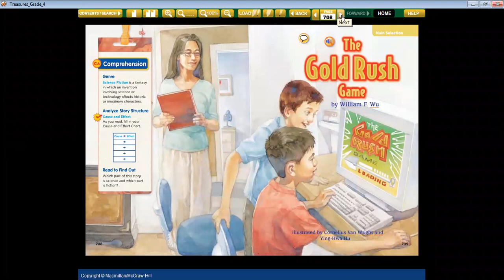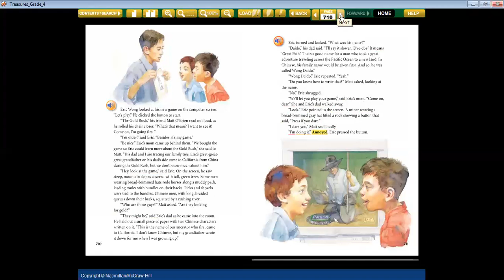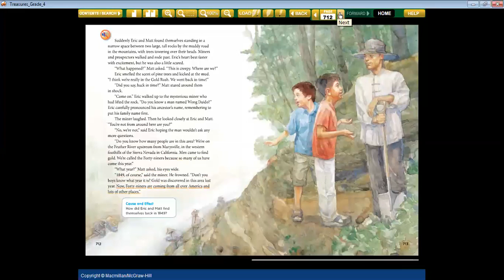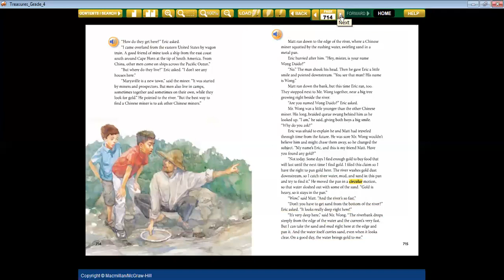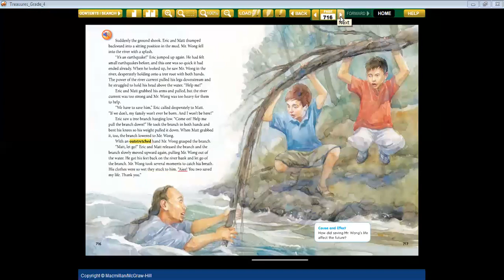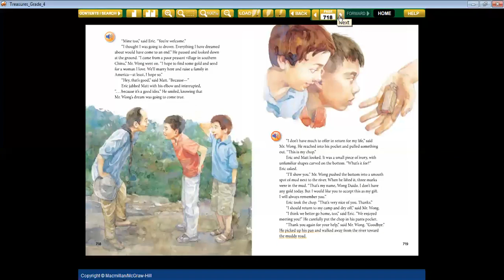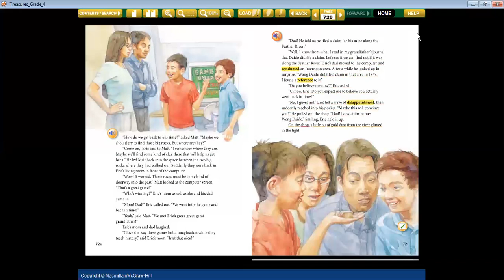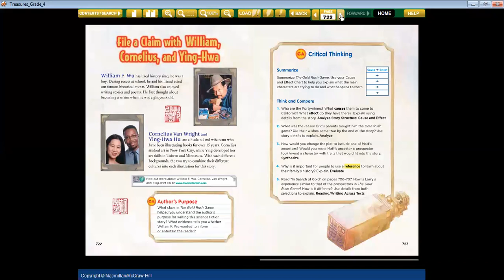Gold Rush Game By William F. Wu